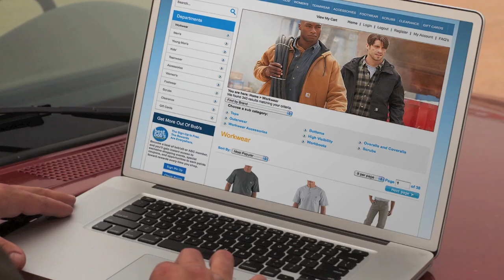Bob's Stores Workwear Ad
Check out some of our awesome workwear gear now available